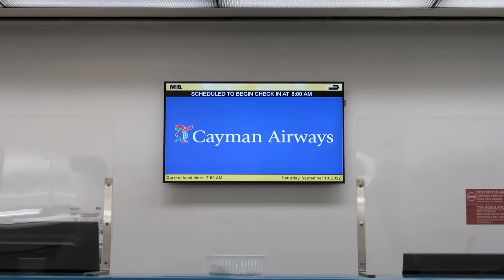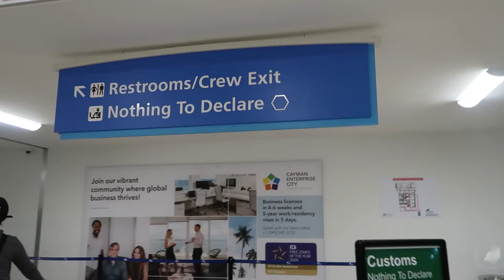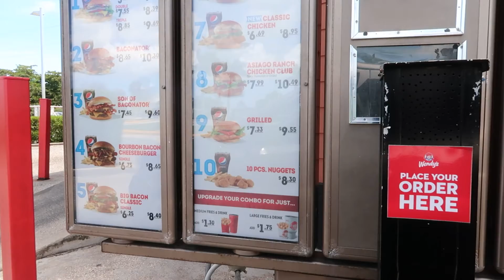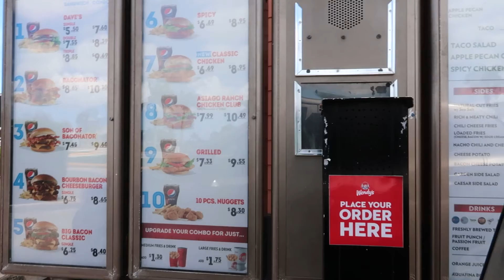First time seeing my mom in 6 years | Grand Cayman, Cayman Islands.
This video is about my first day home in Grand Cayman, Cayman Islands. I saw family and friends I have not seen in 6 years.